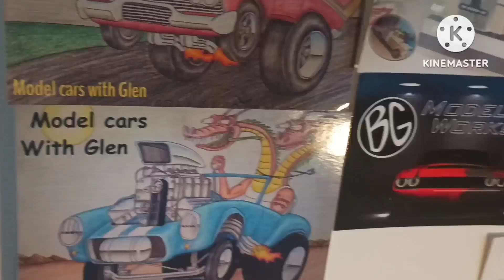streetmachine2023gb @blueoxmodelshop3405 update (paint job time)